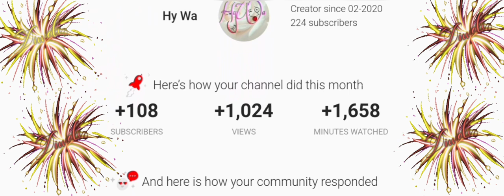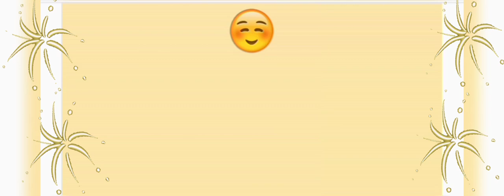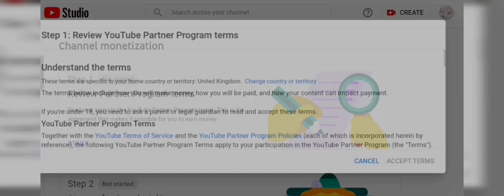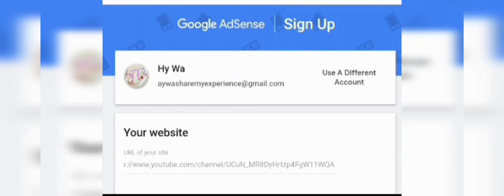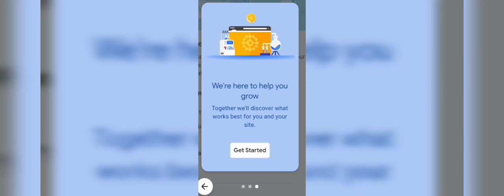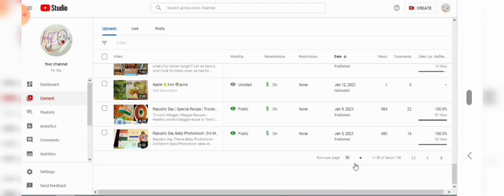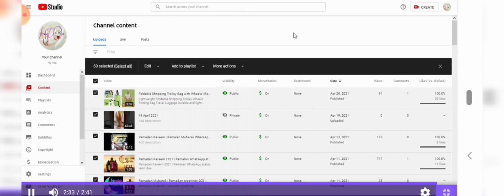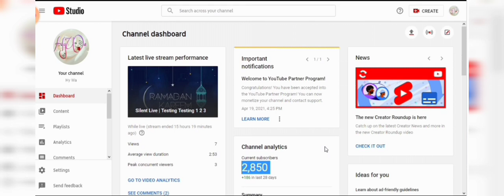Videoல Ads வரவில்லயா? Full Monetisation Process | How to Apply Youtube monetization 2021 tamil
YouTube Channel Monetized but No Ads | Videoல Ads வரவில்லயா? Full Monetisation Process | Live proof

Hy Wa(share my experience) is a channel about cooking, vlog, arts and crafts, health and beauty tips, entertainments, all in one place. so its going to be fulfilled channel for womens. dont wait for press subscribe button and hit bell icon too.